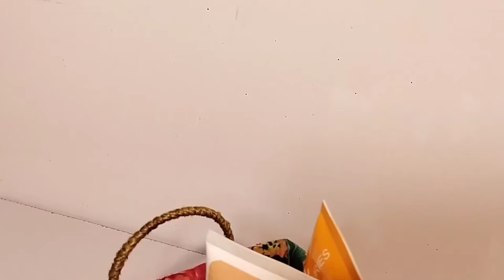3 Different ideas of Rope Storage Basket |Diy Rope Basket |Diy Storage Organizer | Hamna Nadeem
Hey everyone,its me,In this channel I will show you different types of crafts,recycling ideas,newly crafts,and much more related to home decor ideas
So keep in touch with me